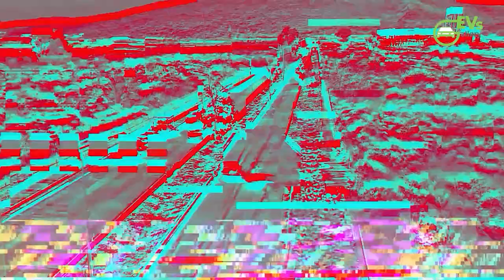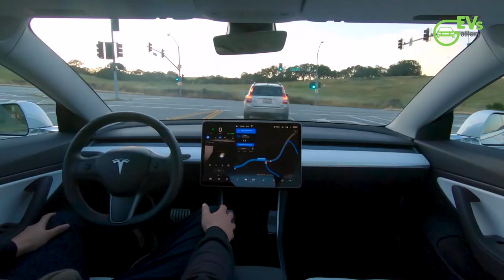First electric air taxi seen successfully tested in the New York city.